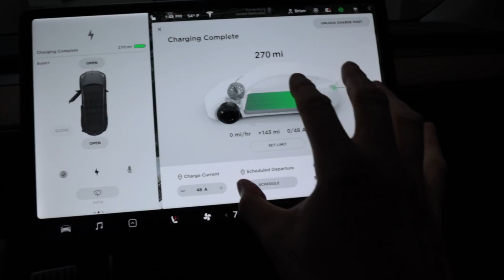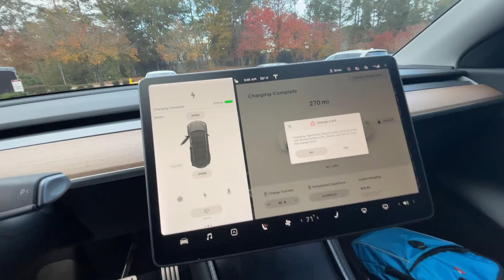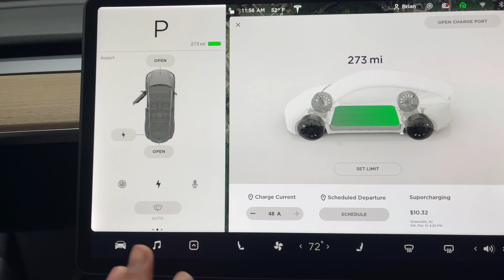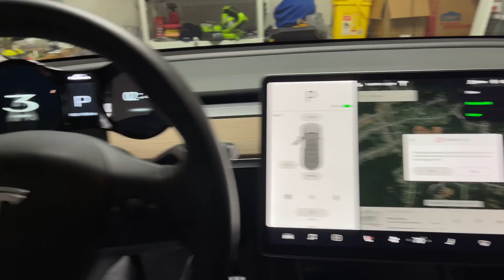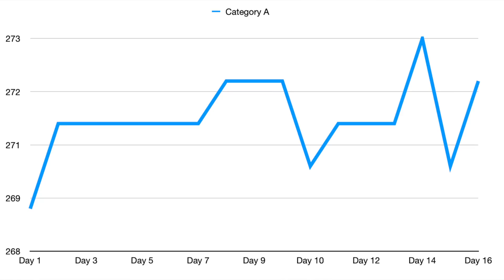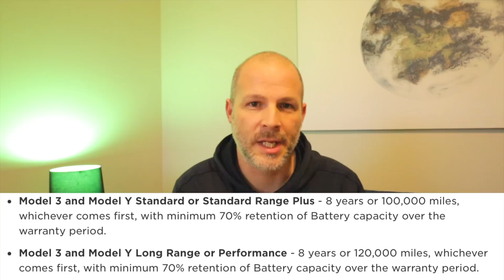100% Charge for 16 Days Straight - 💯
I charged my Model Y for 16 days straight to 100% to see what happened. I found out that you can effect the battery in a good way. And supercharging may harm the battery.

TeslaBros or i1Tesla15 at check out

Mailing address
Brian Jenkins
112-A Argus Lane #435